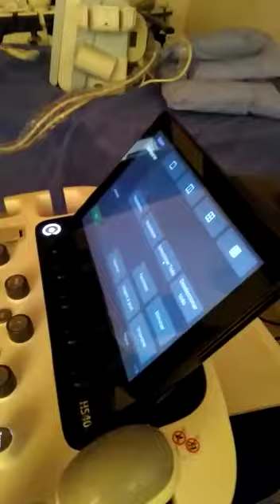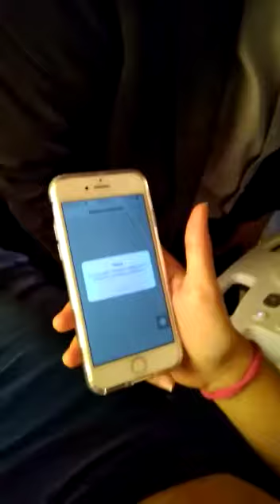Hellomom a iphone!!